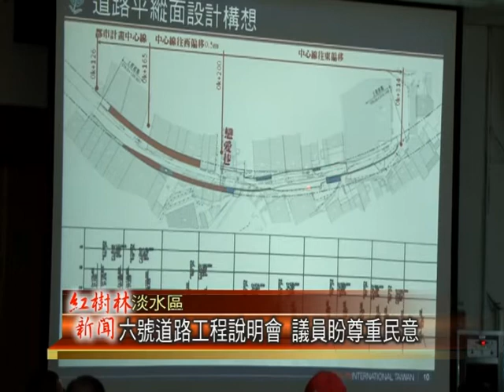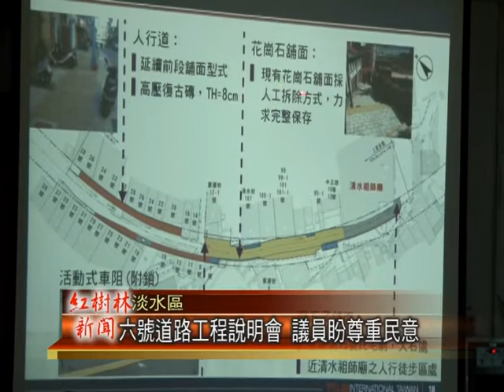1021030紅樹林有線新聞 六號道路工程說明會 議員盼尊重民意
新北市淡水區重建街民國五十七年列都市計畫道路，七十八年完成徵收，拓寬工程只完成第一階段，因現有巷道狹窄，有公共安全疑慮，不利地方發展，工務局預計明年繼推工程，部份居民認為，重建街有兩百年歷史，是淡水最古老的街道，一旦開發將破壞歷史文化風貌。說明會正反意見拉扯，工務局表示，將持續溝通。